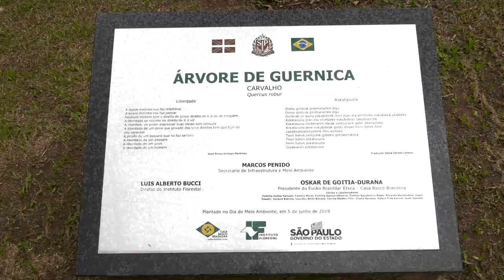Euskadi Solidaria | Sao Paulo cuenta con un retoño del árbol de Gernika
La presidenta de las Juntas Generales de Bizkaia, entregó este roble al representante de la Casa Vasca en Brasil. El árbol de Gernika va acompañado de un certificado de autenticidad como "continuador de la estirpe del milenario símbolo". Está aquí con el objetivo de difundir "el anhelo de paz".